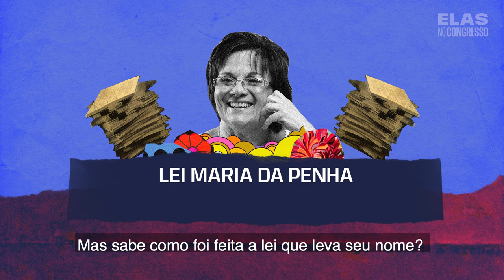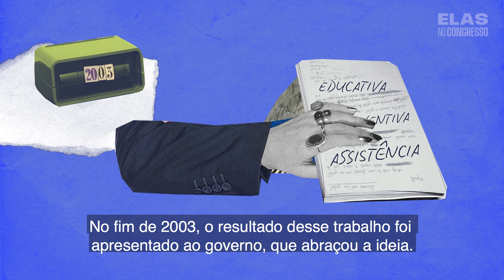Lei Maria da Penha: a história de uma lei revolucionária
Considerada uma das três melhores leis do mundo que tratam sobre a violência contra a mulher, a Lei Maria da Penha mudou a forma como o Brasil lida com o tema.  E isso está diretamente ligado à forma única através da qual ela foi criada: uma iniciativa do movimento de mulheres, com enorme participação da sociedade. Conheça sua história.

Foram quatro anos de trabalho, até sua aprovação em 2006, criando formas específicas para lidar com o crime e também formas de proteção à mulher e de prevenção a violência.